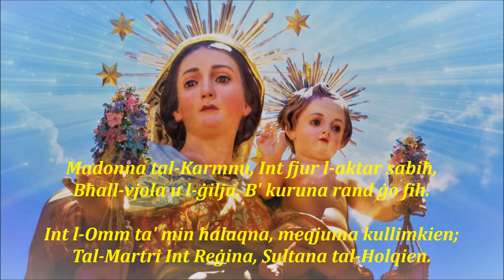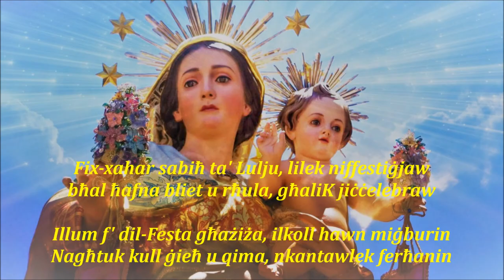Angelo Pullicino - Regina tal-Karmelu (Kant)